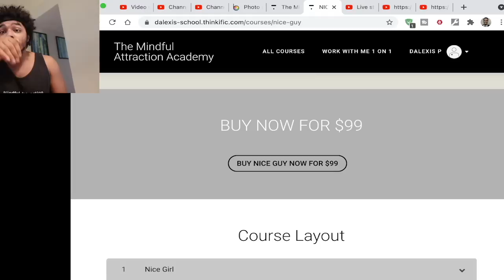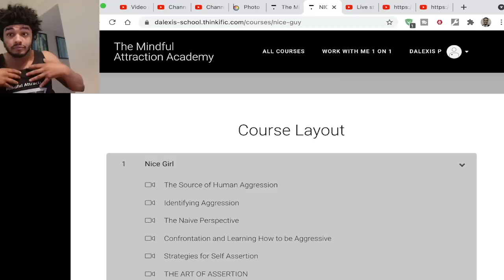3 GOLDEN Rules Men Should Never Break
Every man should follow these three rules that I'm gonna set out for you guys and the reason why is because theses three golden rules will allow you to learn to get to know people for who they really are not their appearance and the reason why is because a man with a full dick just wants to bang woman and a woman with some smarts they'll learn to play up certain roles that will cause you to get manipulated that will cause you to chase unnecessarily that will cause you a lot of frustration a lot of waste of money because you can't see through her, all because you cannot see through the cloud of smoke that she's throwing at you and manipulating you on the side. This goes especially for guys who are naive, especially for guys who are led by their dicks
to learn to see reality, to see the person who's in front of you rather than just seeing a projection.

From this video, you will understand the right and proper way to create and maintain a connection. I'm explaining these three golden rules and how to apply them. So let's begin by breaking it in very very deep detail.